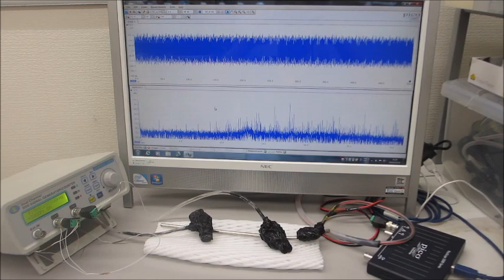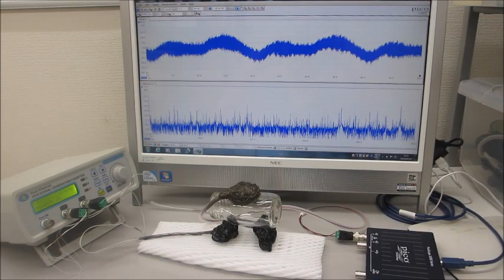オリジナル超音波実験（超音波システム研究所）